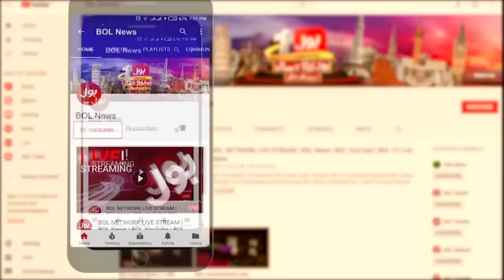Heavy Rain In Pakistan | Pakistan Weather Latest Updates | Breaking News